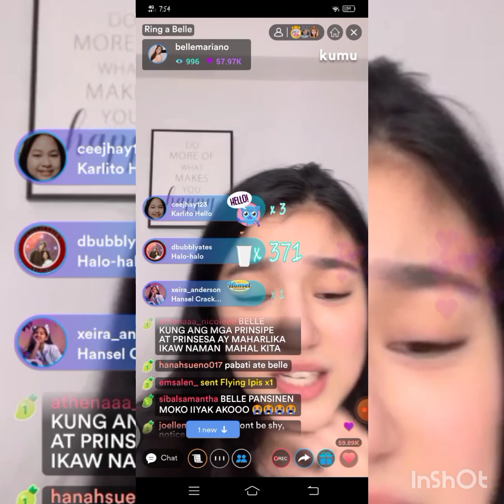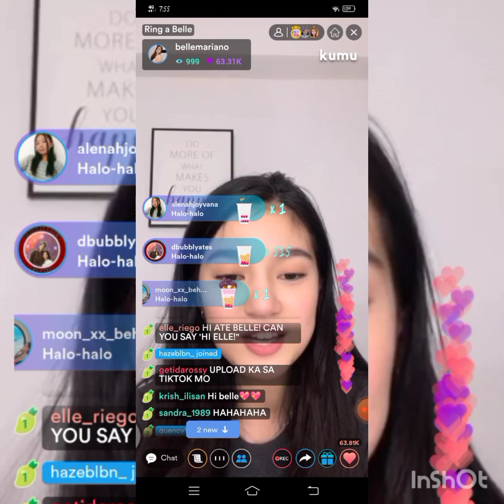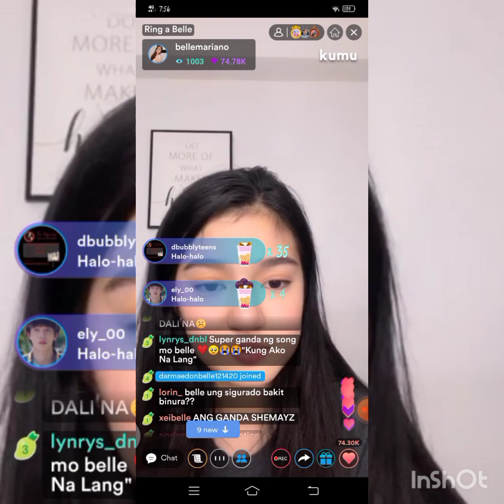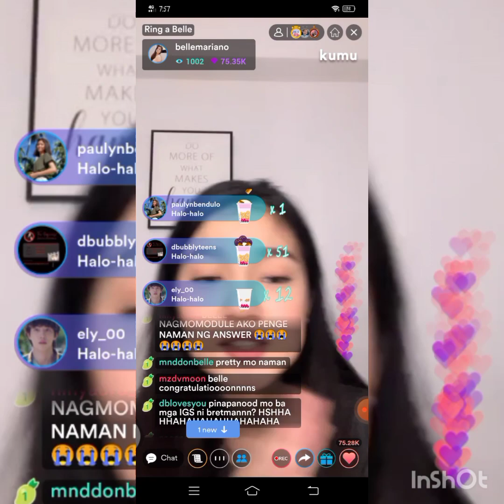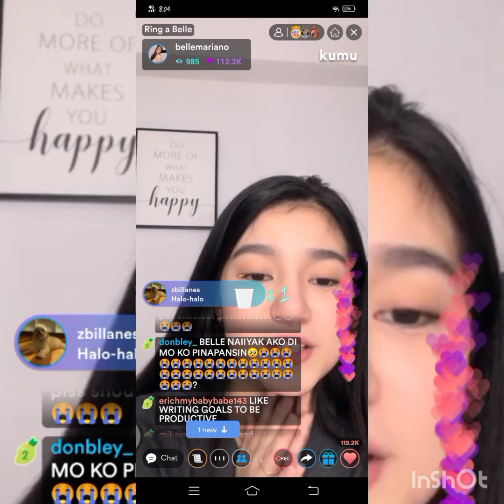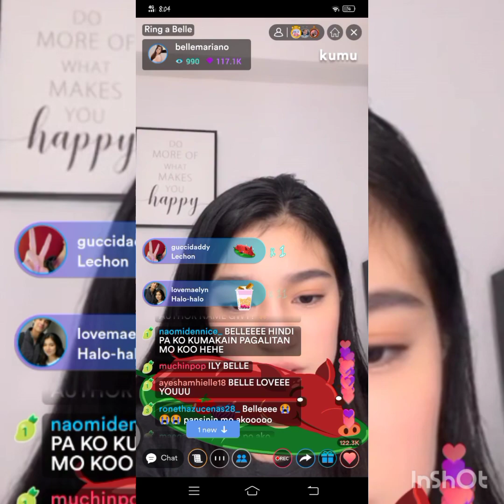BELLE MARIANO LANG MALAKAS (DonBelle) / BELLE MARIANO KUMU LIVE UPDATE TODAY MARCH 27,2021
BELLE MARIANO SUBRANG GANDA TODAY SA LIVE / BELLE MRIANO KUMU LIVE UPDATE TODAY MARCH 27,2021